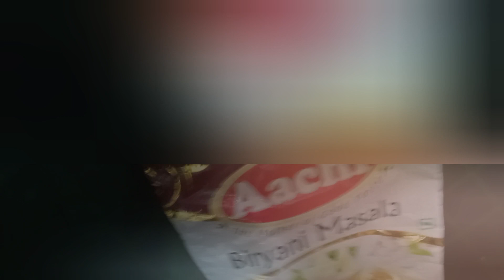how to cook normal biryani recipe? simpesuper👌biriyani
HAI FRENDS 👋 MEMU E VIDEO

 LO SUPER SIMPLE NORMAL

 COCKING VIDEO CHUPINCHAMU

 😋👍👌 MERU KUDAA E VIDEO

 CHUSI NEERCHUKONDI 🙏🙏😋

how to make narmal biriyani rice recipe

to make narmal biriyani rice recipe

narmal biriyani rice recipe

biriyani rice recipe in telugu